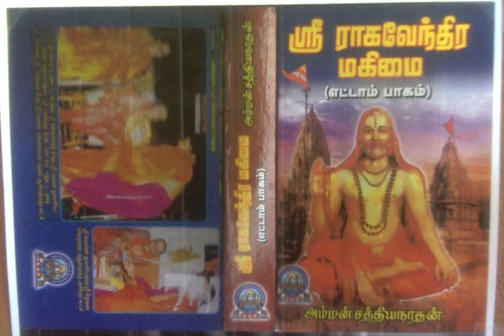Sri Raghavendra Mahimai 8 - எங்கும் குருராஜா! எதிலும் குருராஜா!